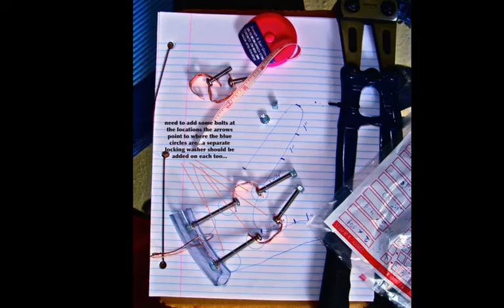A spare hand: A DIY prosthetic carrying hand project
So I was trying to make a spare hand for someone born without a hand...Just something easy to put on & take off, if you needed to walk the dog in winter or carry a small bag...Cheap & easy to make...It grabs with two neodymium magnets that together can hold up to 20 lbs...There is room to add 2 more magnets if you wanted a 40 lb. lift ability...Note: Magnets are dangerous to computers, so this Spare Hand works best if kept away from electronics!!! (It also can be a DIY project...Which is why I showed how I made it...) Sari Grove Feb. 20, 2013